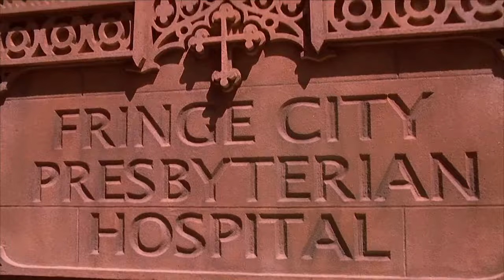son of the mask part 2 dj smith,dj afro latest movie,🎥 trending movie 2023